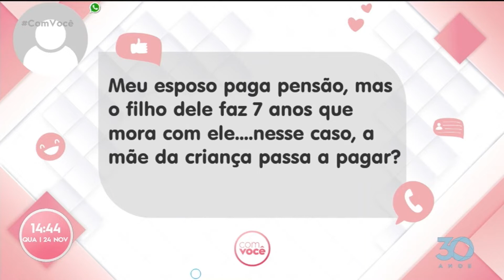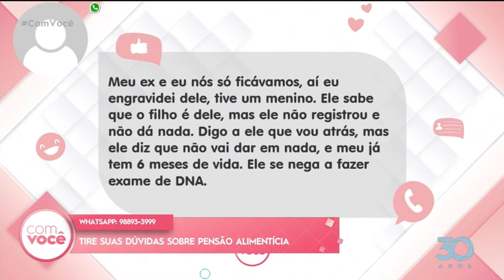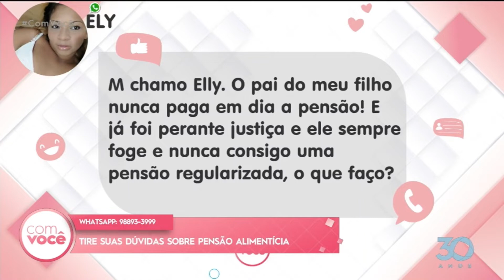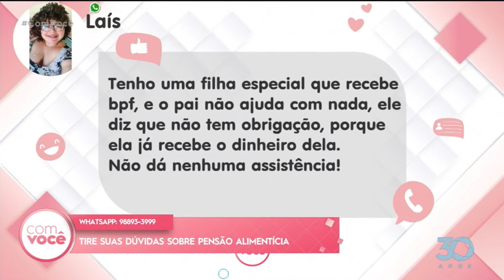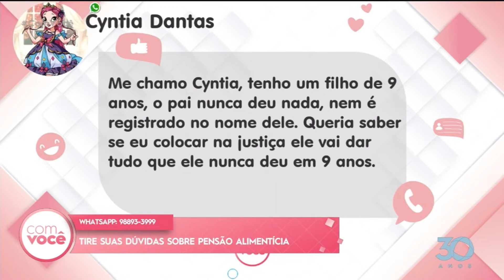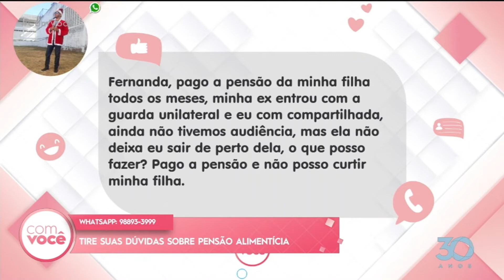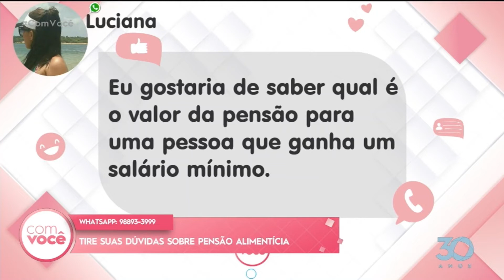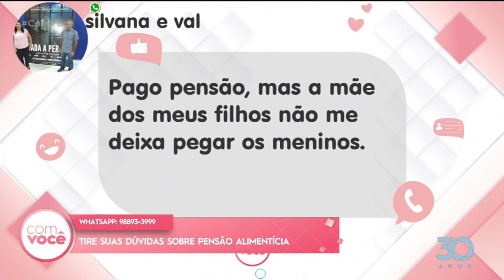Tire suas dúvidas sobre pensão alimentícia - Parte 2 - 24 11 2021 - Com Você